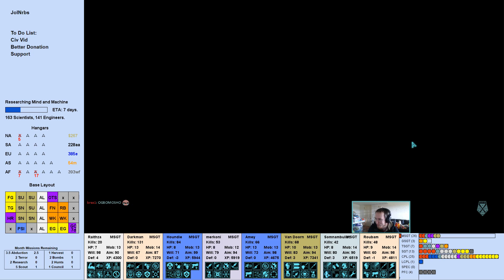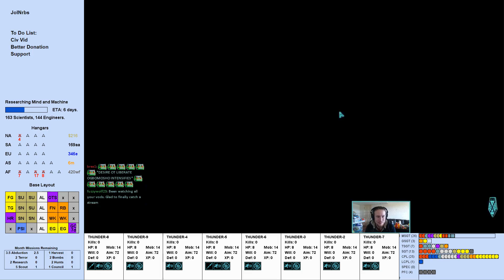Mission #187 | LW 1.0 Ironman Impossible MEC Rush Campaign Gameplay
Starting in France, rushing some MECs, slaying some aliens.